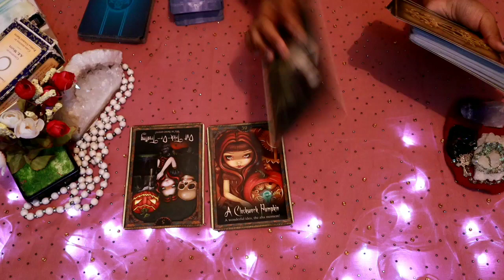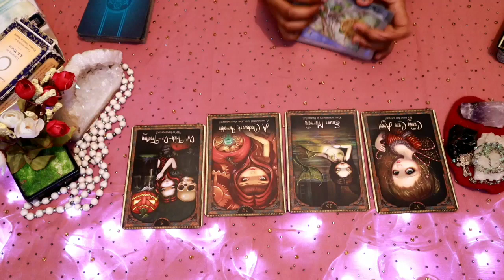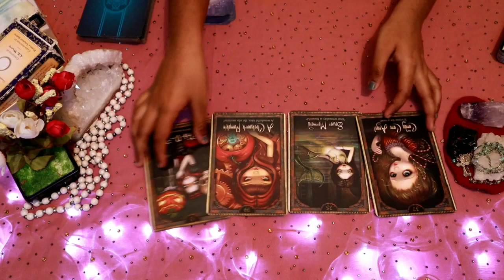Leo daily love tarot reading ♌They are overthinking about you!!♌13th March 2021